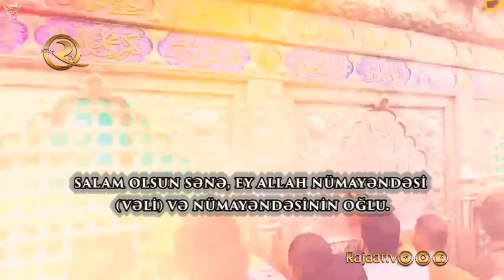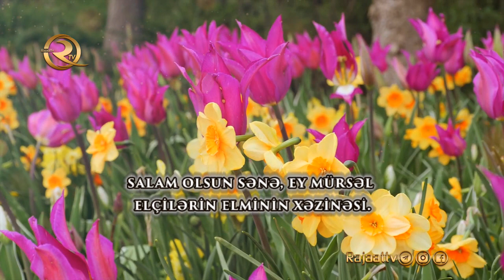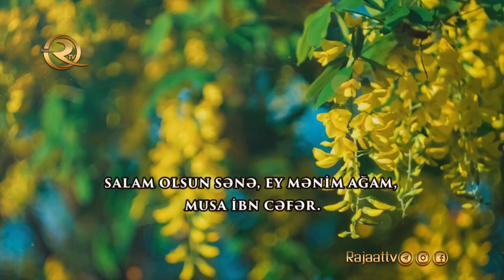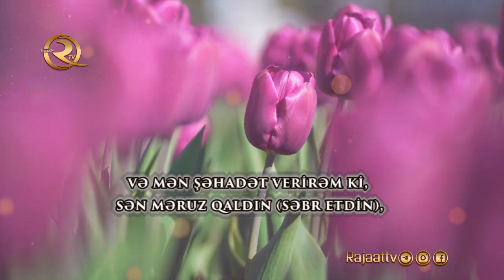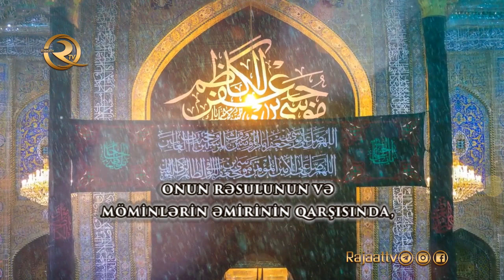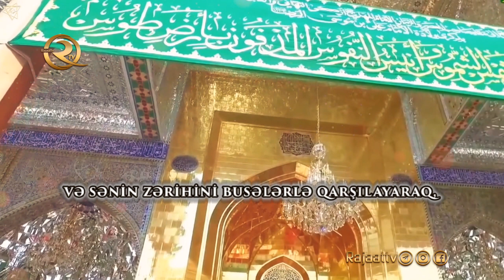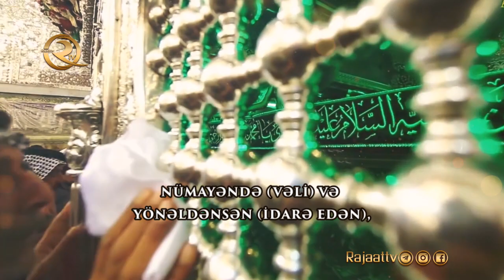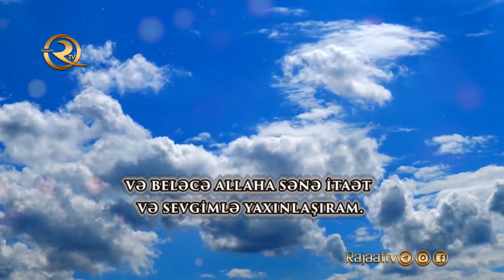İmam Musai Kazım'ın (ə) ziyarətnaməsi | (tərcümə ilə & alt yazılı)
Yeddinci  vilayət imamı, məsum rəhbər həzrəti Musa ibn Cəfər (ə) çox səbirli olduğu, qəzəb və hiddətini udduğuna görə, müsəlmanlar ona “Kazim “ləqəbini vermişdilər. İmam Kazim (ə) hicrətin 128-ci ilində – bəzi qaynaqlara əsasən, hicrətin 129-cu ilində – Məkkə ilə Mədinə arasında yerləşən Əbva məntəqəsində dünyaya göz açıb. O həzrətin anasının adı Həmidə Bərbəriyyədir. İmam Kazim (ə) hicrətin 182-ci və yaxud 183-cü ilinin Rəcəb ayının 25-də zalım Abbasi xəlifəsi Harunər-Rəşidin Bağdaddakı zindanında şəhadətə yetmişdir.
Allahın salamı olsun Musa ibn Cəfər (ə) və onun atalarına və onun sülbündən gələn Qaim Məhdiyə (ə.f)